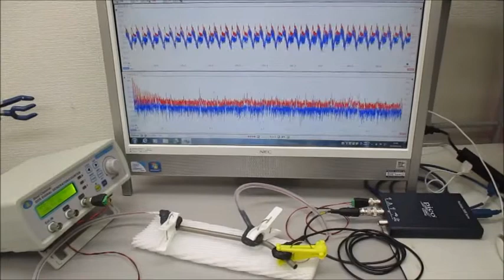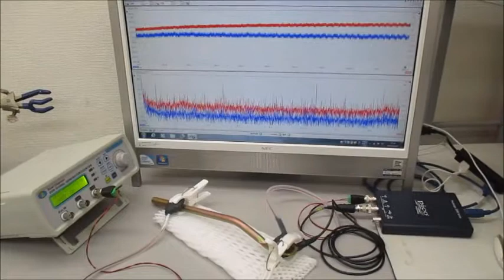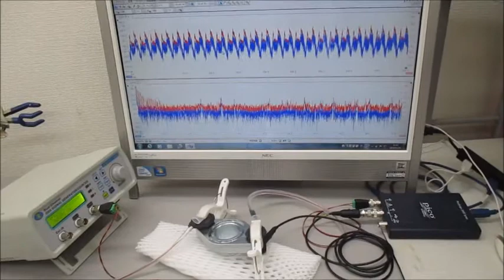超音波システム（音圧測定解析、発振制御） ultrasonic-labo